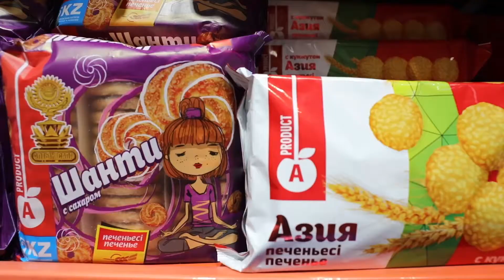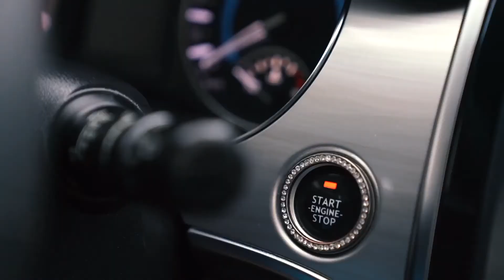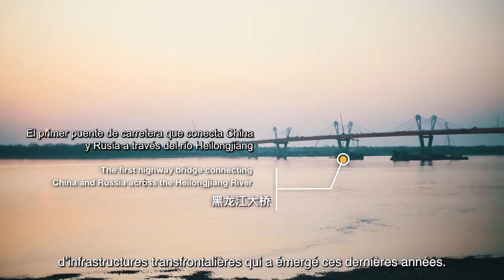🎥Heihe, province du Heilongjiang 黑龙江·黑河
🇫🇷Heihe, province du Heilongjiang

Heihe, une ville frontalière entre la Chine et la Russie, souhaite s’inscrire dans le paysage mondial grâce à une attitude ouverte, inclusive et diversifiée, afin que davantage de personnes puissent découvrir la beauté de la nature, de la culture ethnique et des coutumes locales de Heihe. Grâce à ses avantages géographiques uniques, Heihe développe vigoureusement l’industrie du commerce électronique transfrontalier et vend des produits de qualité dans toute la Chine. Heihe abrite également le groupe volcanique « Wudalianchi », surnommé « Encyclopédie naturelle des volcans ». Les paysages volcaniques uniques de Heihe, ainsi que sa faune et sa flore fait le bonheur de nombreux visiteurs. La création de la zone pilote de libre-échange du Heilongjiang a grandement favorisé le développement économique de Heihe, et l’avènement de l’initiative de « la Ceinture et la Route » a davantage renforcé sa volonté de développement. Heihe, qui va constamment de l’avant, a toujours su vivre avec son temps, créant ainsi une façon unique de se faire connaître dans le monde entier.

🇨🇳黑龙江·黑河

中俄的边境城市黑河，正以开放、包容、多元的姿态与全世界共同分享“世界的黑河”，让更多人感受到黑河的自然生态之美、民族文化之美和异域风情之美。黑河凭借自身独特的地理优势，大力发展跨境电商产业，把更多优质的商品销往全国。黑河拥有“天然火山教科书”之称的“五大连池”火山群，其独有的火山风貌和动植物资源，让人流连忘返。中国黑龙江自贸试验区的成立更是大大推动了黑河的经济发展，“一带一路”的倡议更坚定了发展方向，不断前行的黑河始终与时代脉搏共跳跃，打造世界了解黑河的特有通道。

🇬🇧Heihe, Heilongjiang Province

Heihe, a city on the Sino-Russia border, is embarking on a campaign called “Heihe of the world” to showcase its natural beauty, ethnic culture and exotic styles. Relying on its unique geographical advantages, Heihe is vigorously developing a cross-border e-commerce industry to sell more high-quality goods all over the country. Heihe is home to the “Five Connected Lakes” volcanic group, known as the “Living Textbook on Volcanoes.” Its unique volcanic landscape, wildlife and lush greenery are enchanting. The establishment of China (Heilongjiang) Pilot Free Trade Zone has bolstered Heihe’s economic development, and the “Belt and Road” Initiative has generated exciting new opportunities. Heihe has always kept pace with the pulse of the times, creating unique channels for discovery.